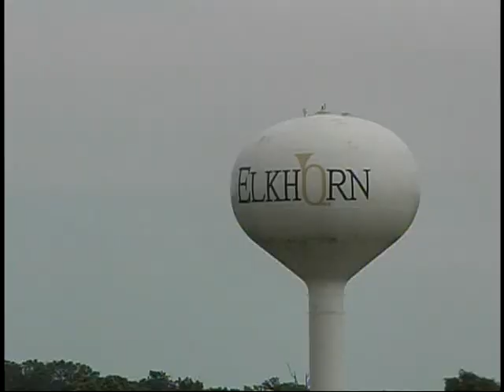Elkhorn#5 061612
Non-Starter Trot